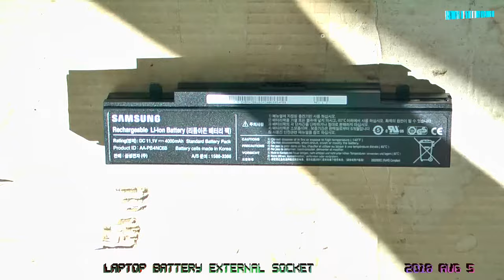laptop battery socket